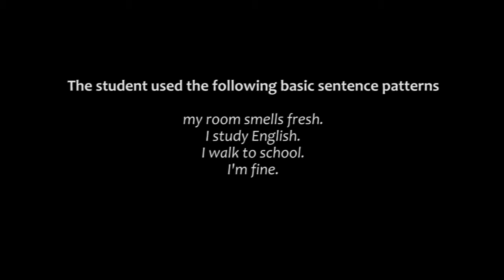S07745 BASIC SENTENCE PATTERNS